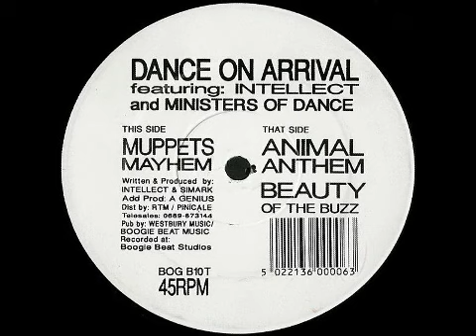Dance On Arrival Featuring Intellect And Ministers Of Dance - Beauty Of The Buzz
1992 Breakbeat Hardcore track on Boogie Beat Records.